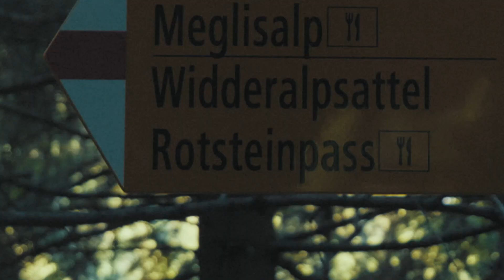Wandern am Abgrund über den Lisengrat - Rotsteinpass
Bei unserer Wanderung zum Rotsteinpass (Appenzell) hoch zum Säntis mussten wir den Lisengrat bei schlechter Witterung überqueren. Ob wir am Ziel ankamen siehst du im Video.

Shot on a Lumix GH5